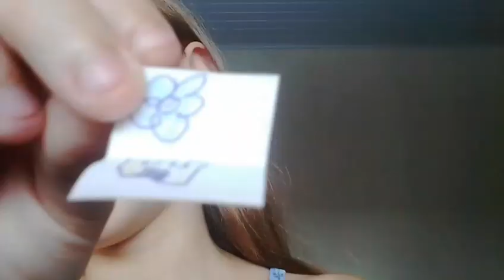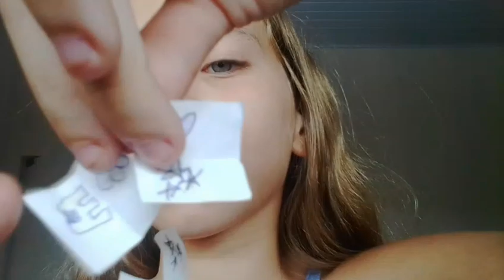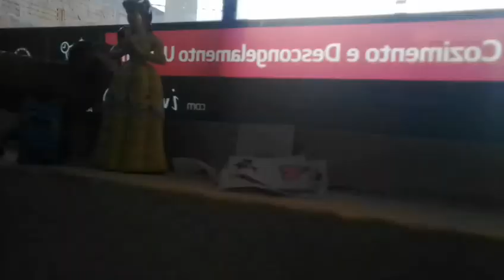Abrindo surpresas caseira que eu mesma fiz